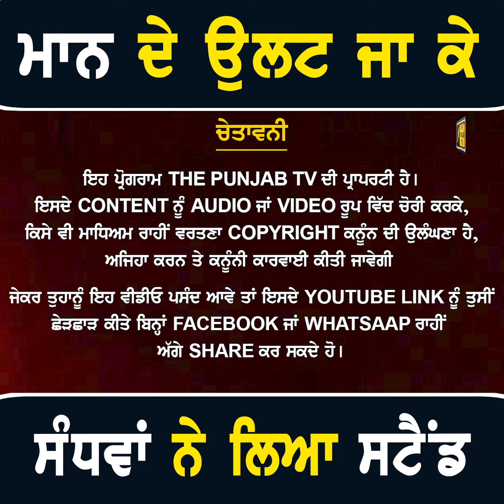ਭਗਵੰਤ ਮਾਨ ਦੇ ਉਲਟ ਜਾ ਕੇ ਕੁਲਤਾਰ ਸੰਧਵਾਂ ਨੇ ਲੈ ਲਿਆ ਸਟੈਂਡ Kultar Sandhwan takes stand | The Punjab TV